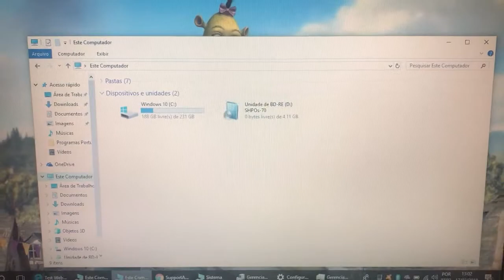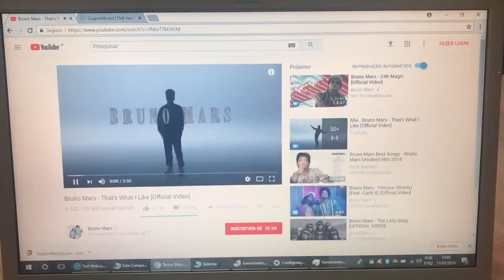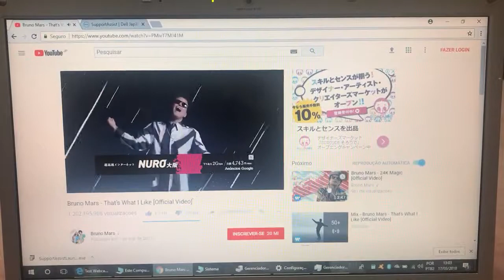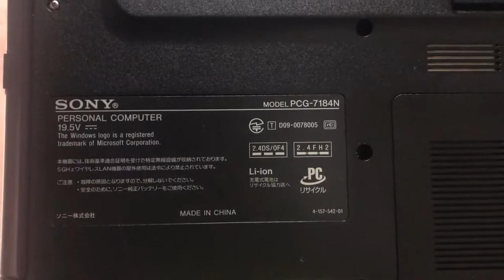Notebook Sony Vaio Core 2 Duo Completo Barato 🙀 Vendido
¥12,000
Modelo 2009/2010
Intel Core 2 Duo CPU P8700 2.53GHz
Windows 10 Pro 64bits
Hard Disk 250Giga
4 Giga Memoria DDR2
Bateria Funcionando Normal
Tela 15.6 Polegadas Led
Wi Fi
Bluetooth
USB 2.0
Valor aproximado a partir de Osaka para cada região (valores reajustados pelo correio apartir de março)
Aichi - Izumi - Shiga - Mie ¥1,340~¥1,550
Nagoya - Shizuoka - Nagano ¥1,550~¥1,640
Atenção Produto Usado pode apresentar pequenos riscos mais nada que afeta seu desempenho conto com sua compreensão e asista o video no link acima ☝️ para esclarecer as dúvidas!